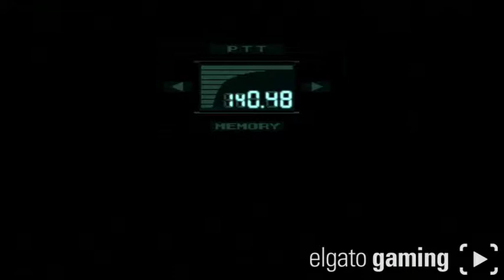Metal Gear Solid 1 #4 Snake vs Tank